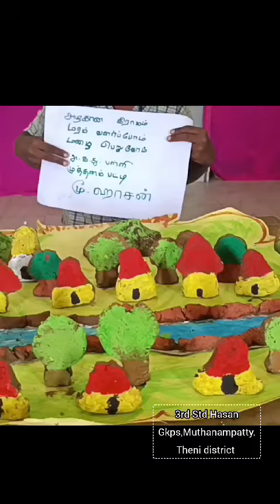கலைத்திருவிழா - களிமண் பொம்மை செய்தல்.